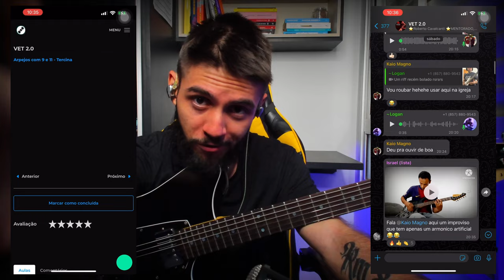COLOSSENSES E SUAS LINHAS DE AMOR - SOLO EXPLICADO (TUTORIAL / VIDEO AULA)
tutorial video aula tablatura solo guitarra colossenses e suas linhas de amor